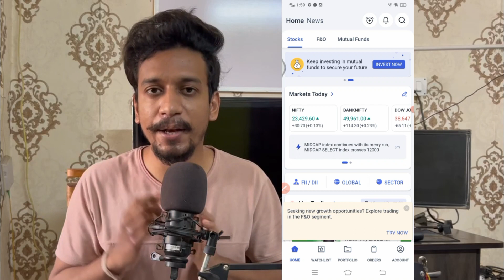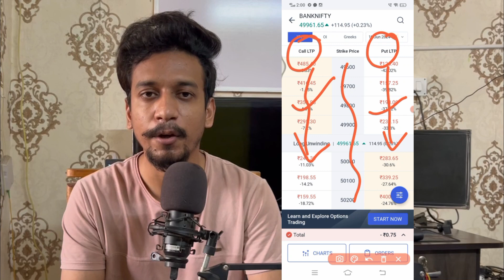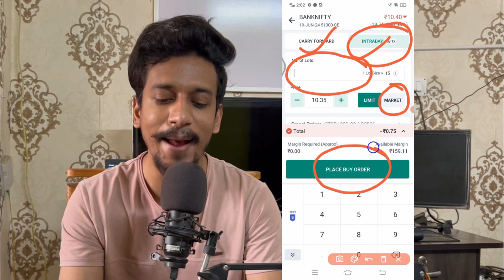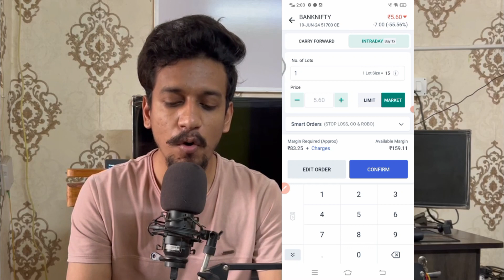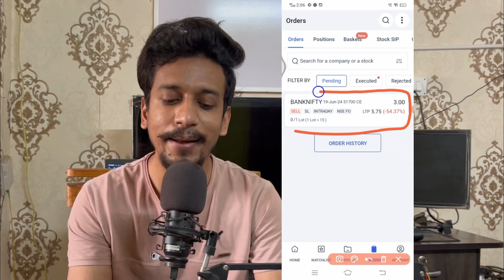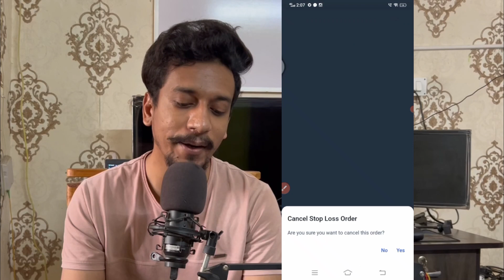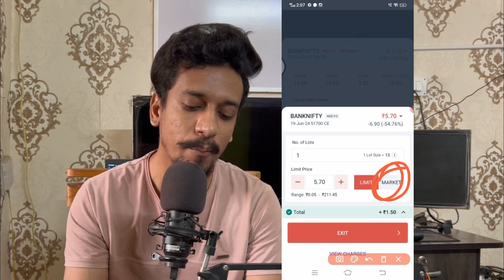How To Set Stop Loss In Angel One | Angel One Me Stop Loss Kaise Lagaye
HELLO DOSTO..